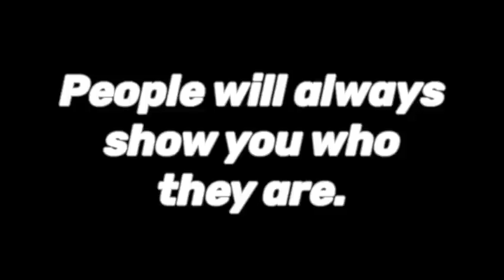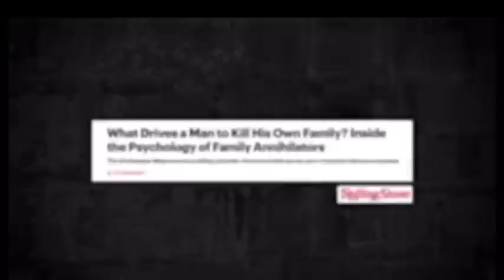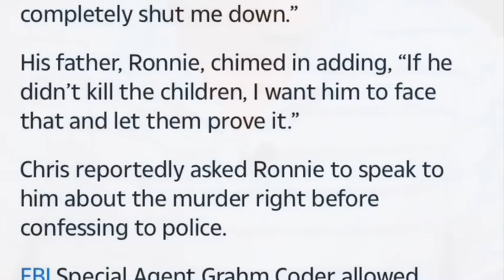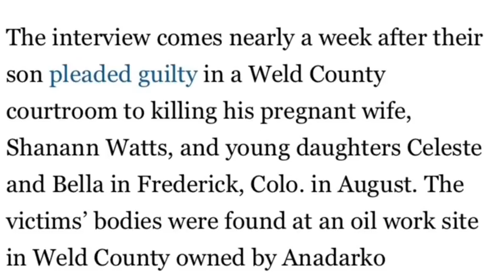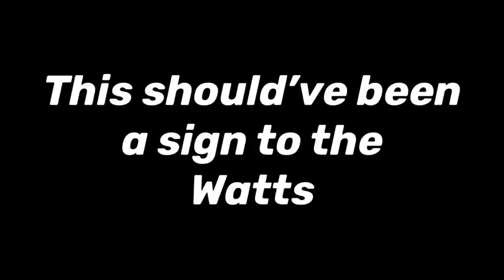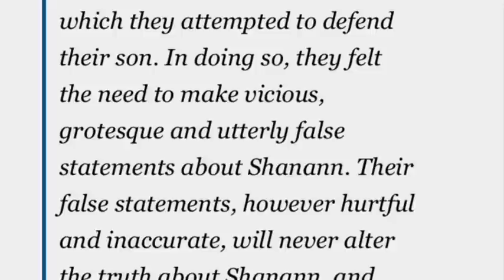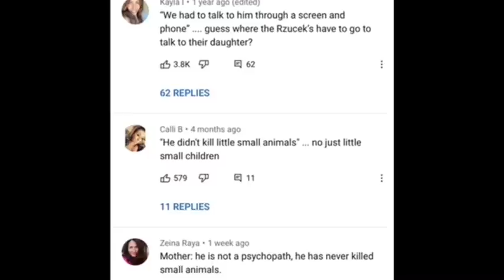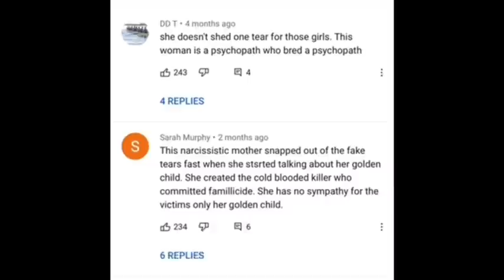The Unspoken Truth of the Watts Family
A sad, but true, story about how the Watts family can’t accept what their son did. They’ve attempted to smear Shanann Watts’ reputation in order to convince people that Chris Watts is not a monster. People need to know what this family has done so that we can hopefully see the signs and prevent this from happening again. This is only the beginning.